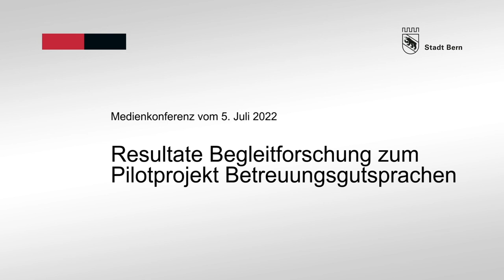Franziska Teuscher zur Betreuung im Alter: Betreuungsgutsprachen zeigen Wirkung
Senior*innen in bescheidenen finanziellen Verhältnissen können seit 2019 in der Stadt Bern Unterstützungsbeiträge für Angebote wie Mahlzeiten- oder Besuchs-dienste beantragen. Die Evaluation des dreijährigen Pilotprojekts zeigt, dass die Gutsprachen einen Beitrag zum Erhalt von Lebensqualität und Selbständigkeit leisten und eine Lücke im Finanzierungssystem der Betreuung im Alter schlies-sen konnten. Das Projekt soll nun in ein Regelangebot überführt werden.